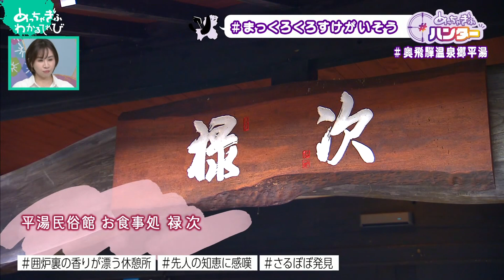飛騨産サーモンを堪能！【奥飛騨温泉郷平湯③】 (めっちゃぎふハンター #53)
【ハンタースポット】
奥飛騨温泉郷平湯
２０２３年４月２８日(金)放送
【平湯民俗館】平湯民俗館